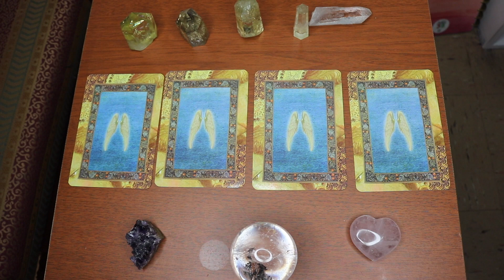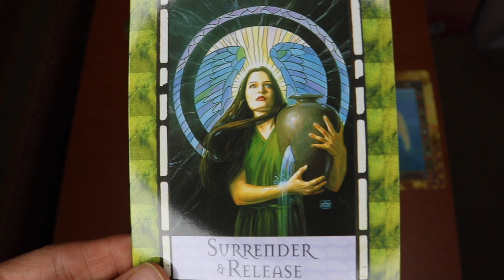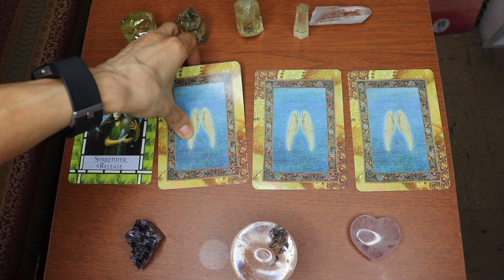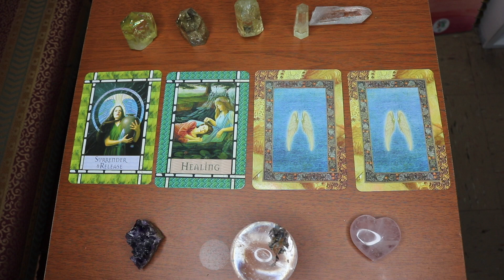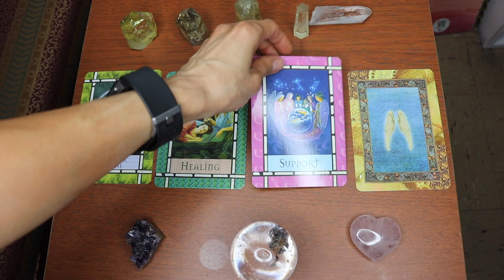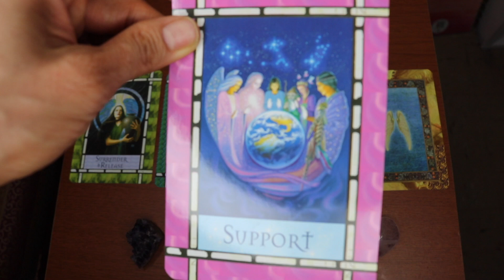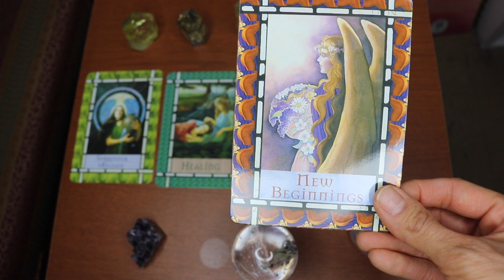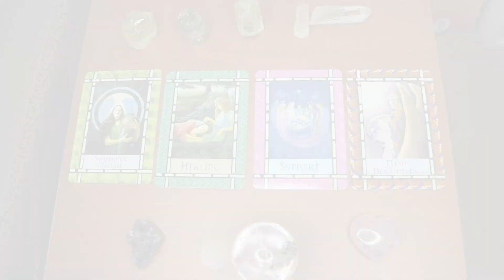Soulmate Twin Flames Reading - Healing begins for a New Beginning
Soulmate and Twin flame Reading for the week May 21-27/ 2017.

The Cards in the reading:

Surrender and release

It's a time to let go of all your troubles and negativities that you've had for so long. You need to release and let go of excess baggage that you've been holding onto.

Many times it's in your subconscious mind and you don't realize you're holding onto negative energy from past situations that it is not allowing you to grow. Leave it to God and let him take over to help you and guide you on your path.
You can't change anything, it's out of your control and it's time to just release and surrender as the card says.

Healing
Your spirit is constantly healing and so was your body. This is all a mind body experience and if you're not surrendering the negativity that you previously held onto the healing will never begin.

In order to be with your divine partner, you need to let go of your ego and anything that it's causing a hindrance in your movement forward to heal.

Support
The love around you is being given to you constantly, the angels are sending you light but if you're not there to receive you will never absorb any of the love in life that is being given to you.

Now's the time to accept your true blessings of love that are being given to you in abundance. You will feel it as soon as you allow love and positivity in your heart.

New beginnings
There a new beginning's coming up for you but if you're still holding on to past emotional negativities, and not allowing the healing to take place, the support that is being given to you you're not going to feel the new found love that's coming into your life.

Love is around you and this is the time to embrace that beautiful love that is inside you because you are a beautiful and amazing person inside and out. It's important to see positive affirmations every day in order to allow the abundance of blessings to pour into your life for that new beginning to happen.

I'm Ann Elizabeth, I'm a  psychic and a Soulmates/Twinflames Specialist.
I want to help you find answers and solutions with all your questions when it comes to Love, Soulmates and Twinflames connections.